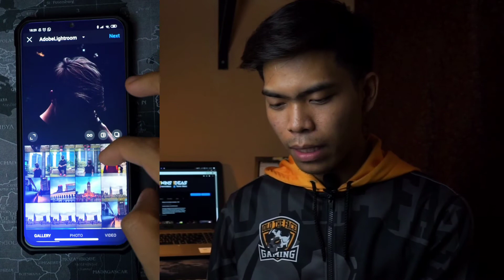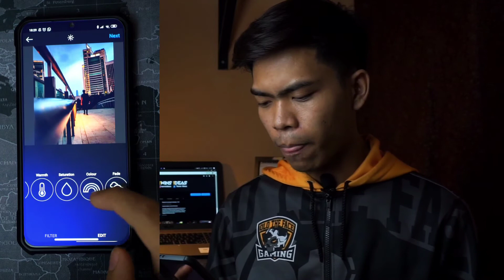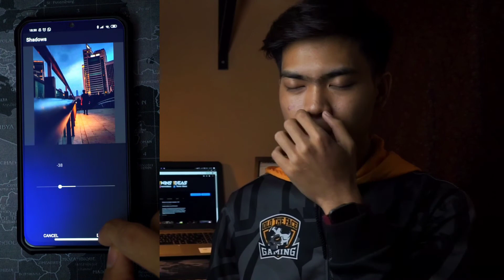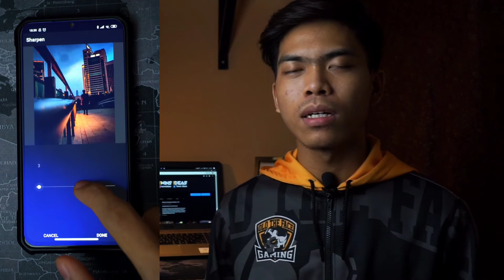Edit Gambar Instagram Dengan Cara Ni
Assalammualaikum dan Hi Semua! Pada video kali ini, kiteorang akan share dengan korang cara macam mana kiteorang edit dan post gambar di Instagram.
Semoga apa yang kiteorang kongsikan bermanfaat buat kita semua.
Jumpa di next video, Insha Allah.